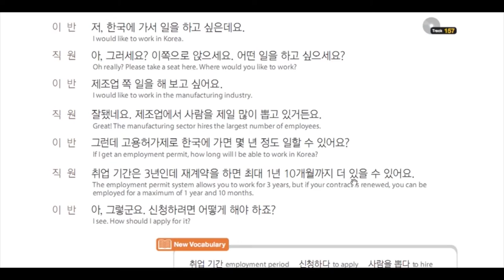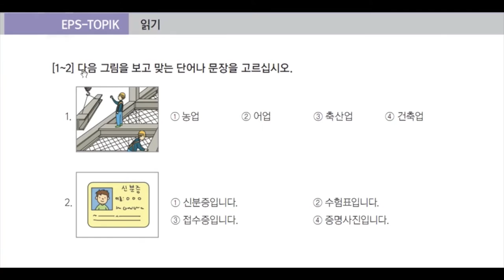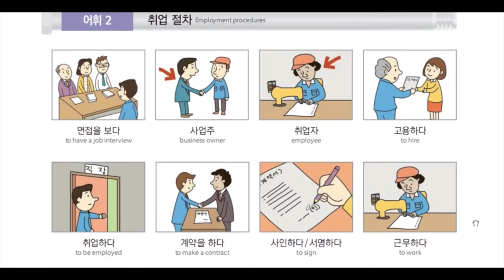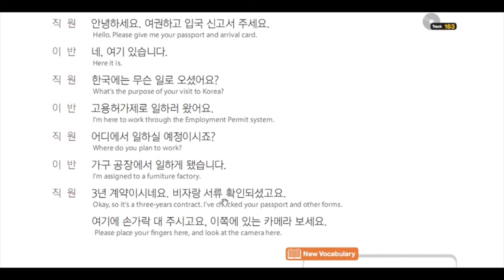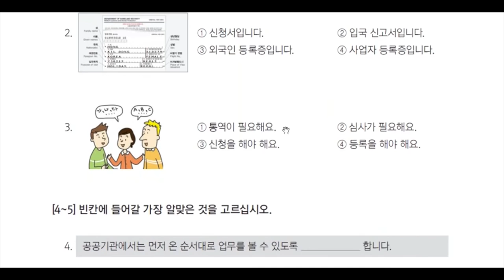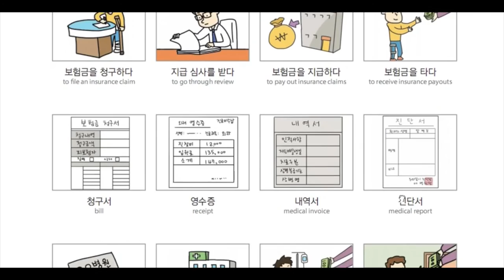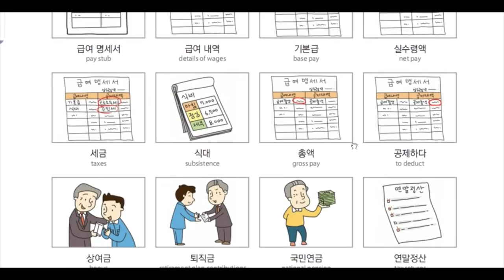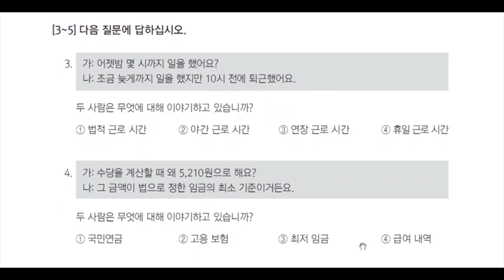EPS TOPIK 2016 Lesson 51 55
HỌC TIẾNG HÀN EPS TOPIK 2016 Lesson 51 55